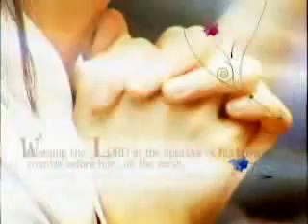윤대근 목사 설교 - 비전의 사람(13) "BLAME" (행 2:37-42)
시드니 온누리교회 AS청년 공동체 사도행전 시리즈입니다.